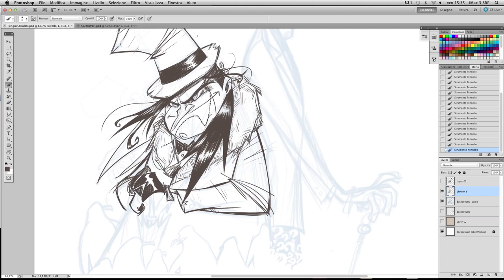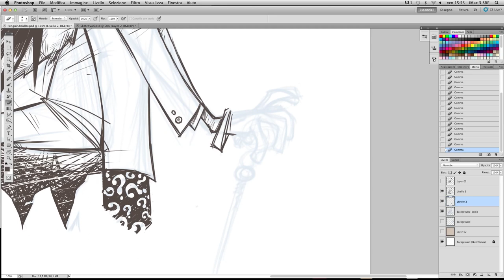VILLAINS - speed drawing di ANDREA PARISI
Speed drawing digitale di Andrea Parisi, disegnatore per Disney, Mondadori e insegnante della Scuola Romana dei Fumetti.